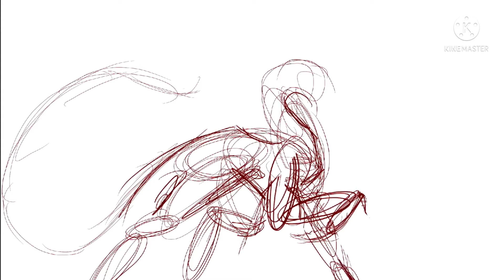Blackthorn lineart speed draw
Blackthorn is my own oc of the noxiwings, and has greenish colours

Please do not trace, copy, or claim this art as your own I worked very hard on it